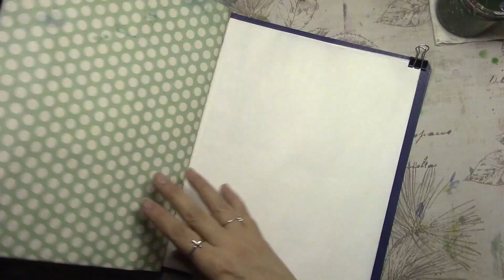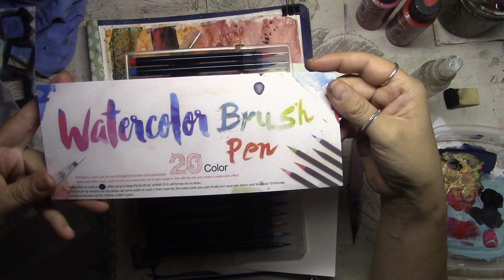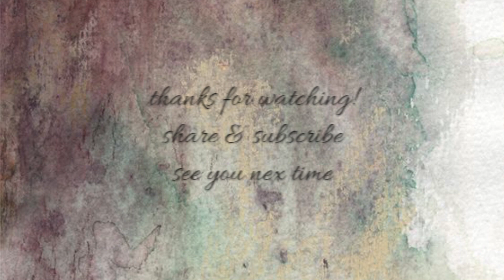Part 2 Parchment cooking paper Art Journal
In this part I use gouche paints and show the amount of water this paper can hold with out bleeding any mediums or water to the next page.  It is fascinating how thin it is but yet sooo strong and the texture is just great to feel.  Not your ordinary parchment paper or as we call it “pastele  paper”  in the latin community.

If you have a question about materials used or about anything else, please send me a comment or message. Thanks.

Instagram.com/Creatiivewings
Etsy.com/shop/Enchantedgiftss